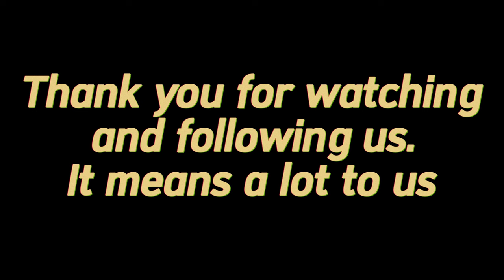Abandoned Maltese is waiting for a home - Grooming transformation for Maltese dog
💌 If you want to write to us or if you want to cooperate with us, feel free to write to us by email

💳 If you want to donate for abandoned dogs, you can do it in several ways:

💶 You can use the *"Super Thanks"* option below the video itself

0:00 intro
0:02 Introductory Speech
1:40 The machines I use
2:04 Start shaving
12:56 Bathing
15:02 Towel drying
15:28 Nail clipping
16:08 Final